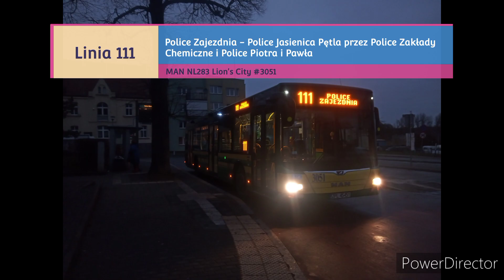[TIMELAPS]Linia 111 Szczecin Police Zajezdnia-Police Jasienica Pętla p. ZCH I PIP MAN NL283 #3051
Lista Przystanków:
Police Zajezdnia
Police Tanowska N/Ż
Police Chodkiewicza
Police Wyszyńskiego
Police Osiedle Chemik
Police Piaskowa Szkoła
Police Piaskowa
Police Grzybowa
Police Przybora
Police Mazurska
Police Mazurska Kościół
Police Szkolna
Police Grunwaldzka
Police Rynek
Police Dubois N/Ż
Police Kamienna N/Ż
Police Kuźnicka N/Ż
Police Zakłady Chemiczne
Police Kombinat Krzyżówka N/Ż
Police Jasienicka N/Ż
Police Messer N/Ż
Police Jasienica Krzyżówka N/Ż
Police Piotra i Pawła
Police Jasienica
Police Jasienica Pętla